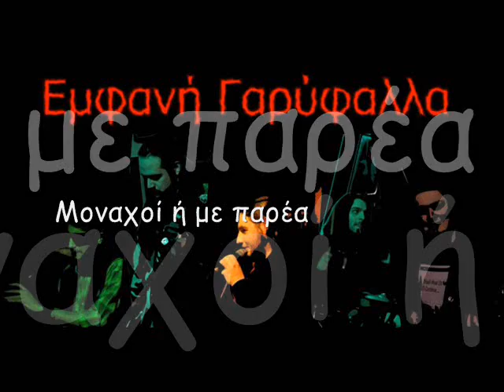Εμφανή Γαρύφαλλα - Η Μπαλάντα στη ζωή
Emfani garyfalla - balanta sti zoi

Ενα κομμάτι απο τα Εμφανη Γαρύφαλλα γραμμένο το 2006 και ηχογραφημένο το 2010...